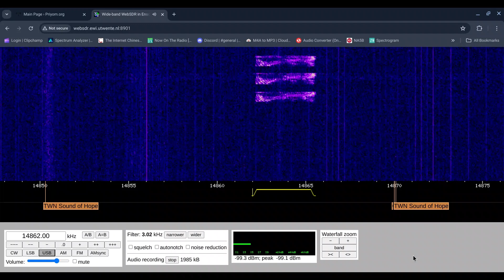E07 English Man 25/07/2024 1430 UTC 14862kHz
Russia

Number Station

WebSDR

Shortwave Radio